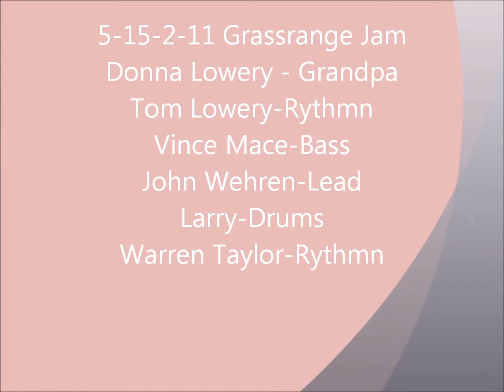Grandpa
Grassrange Jam Donna Grandpa - 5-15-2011